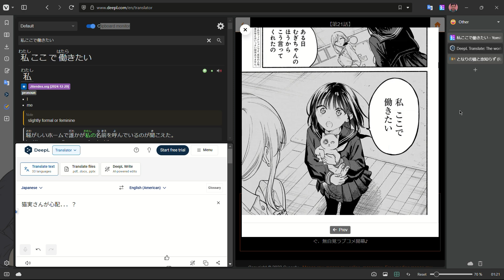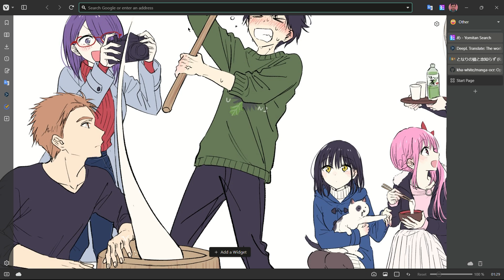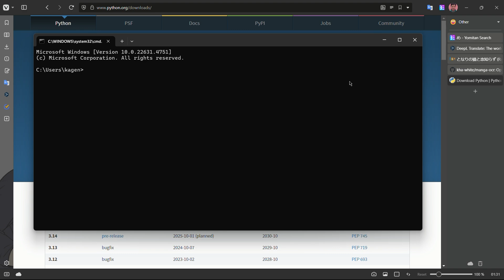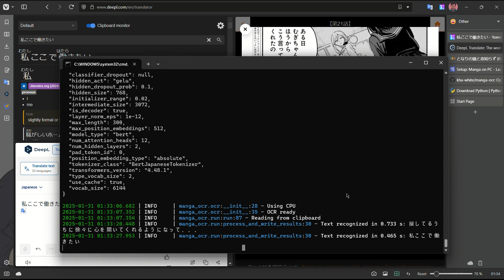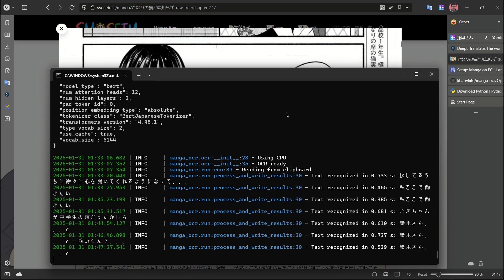How Manga OCR works, and how to install it for windows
im dumb, so i make this video

pip3 install manga-ocr

shout out to the guy who mage the ocr (so cool)